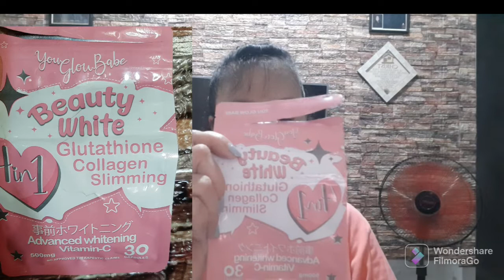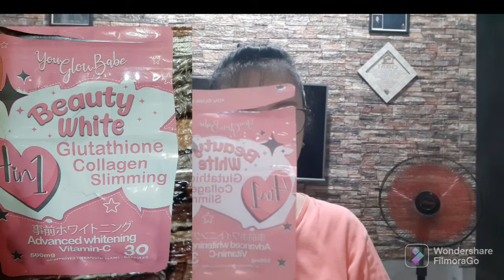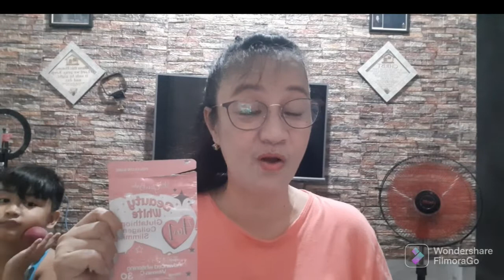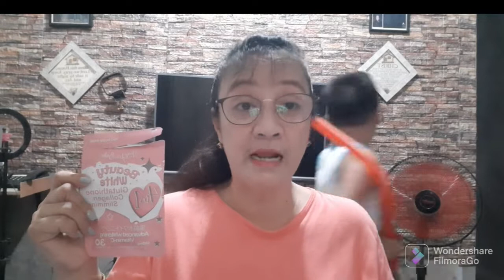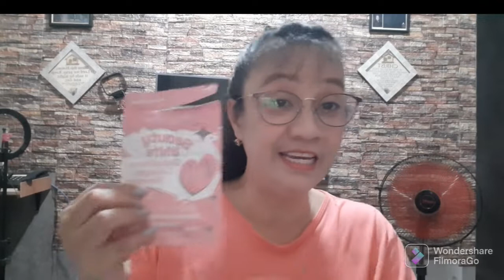BEAUTY WHITE GLUTATHIONE COLLAGEN SLIMMING HONEST REVIEW EFFECTIVE TALAGA .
Ang BEAUTY WHITE GLUTATHIONE COLLAGEN SLIMMING ay napakaganda sapagkat nakakapagpaalis sya ng jont pain at puputi  ang inyong balat  mag goglow ang skin ninyo at magiging youthful ang skin natin at hindi na magiging marupok ang ating mga nails mga kamommy magiging healthy ang ating liver  at marami pang iba mga ka mommy kapag nagtake tayo ng collagen at gluta mga kamommy dapat maging madisiplina tayo sa ating katawan mga ka mommy.